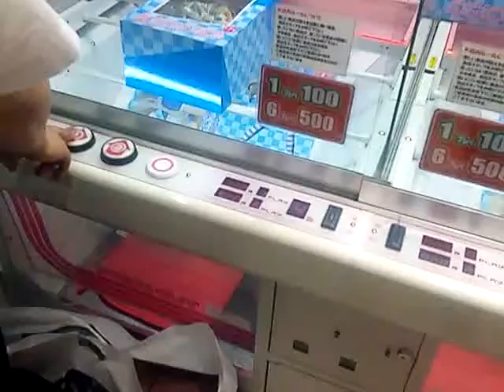ニャル子の落とし方 【音声なし】